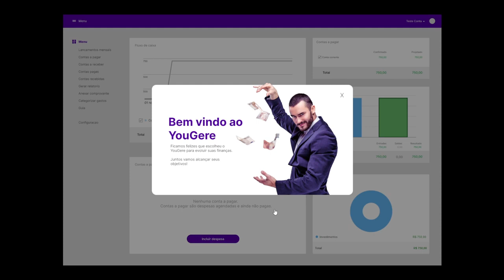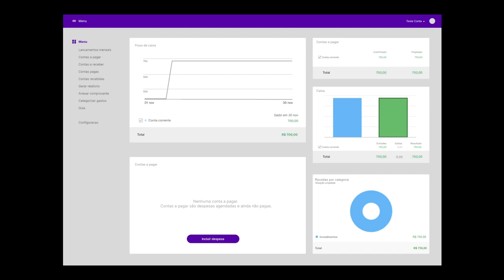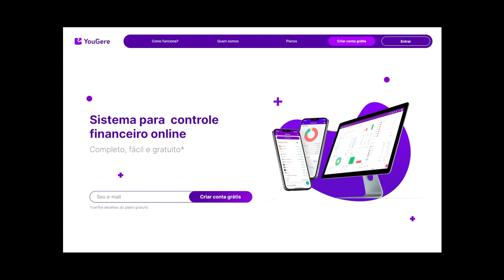Divulgação do Projeto: YouGere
Este vídeo é a culminância de um projeto desenvolvido pelos alunos Lucas Felix, Ramon,  Vittor e Matheus  durante a disciplina Engenharia de Software no curso de Tecnologia em Análise e Desenvolvimento de Sistemas da UNIFIP.